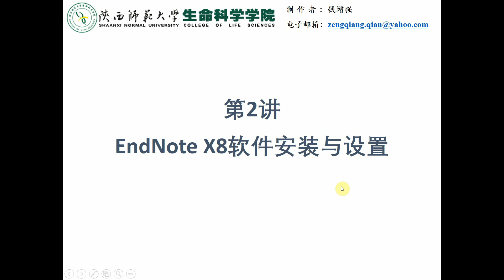2 EndNote X8软件安装与配置